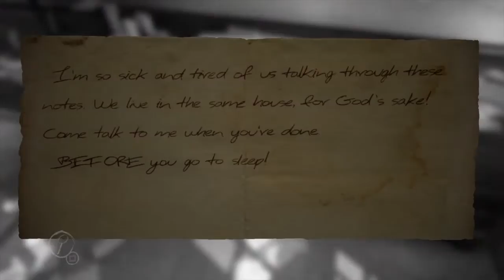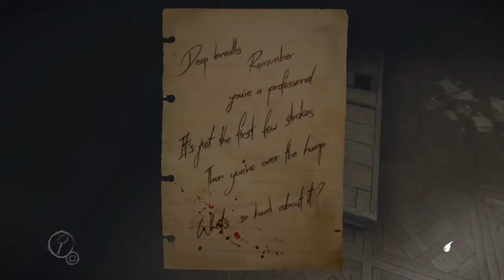Couch Encounters: Layers of Fear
Layers of Fear is a first-person psychedelic horror game with a heavy focus on story and exploration. Players take control of a painter whose sole purpose is to finish his Magnum Opus. The player must navigate through both a constantly changing Victorian-era mansion and ghastly visions.